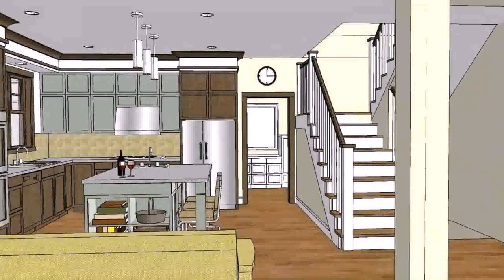Modern House Floor Plans With Pictures Philippines - Gif Maker DaddyGif.com (see description)